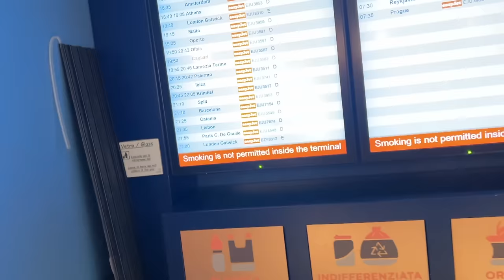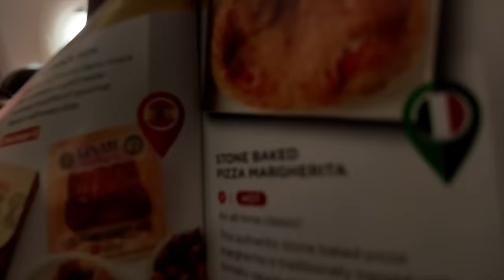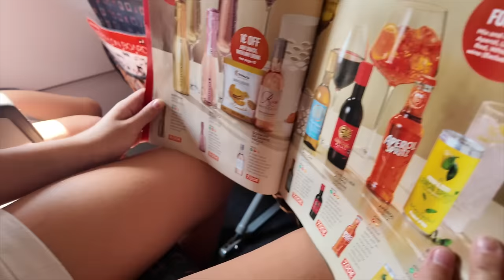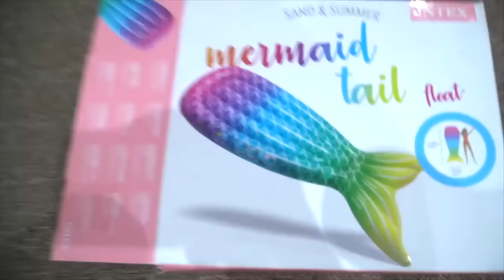VANESSA HA UN ATTACCO DI CLAUSTROFOBIA SULL'AEREO E NON SI SENTE BENE